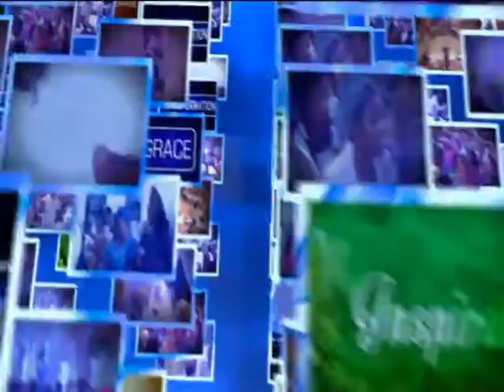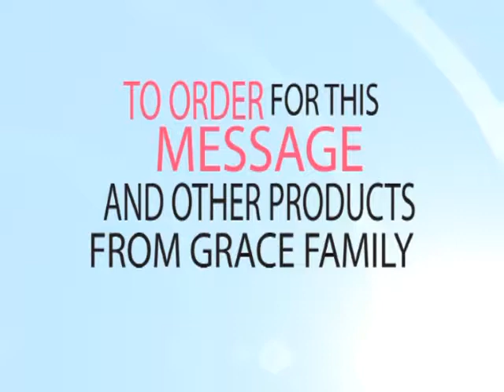The Sad Permission pt 2